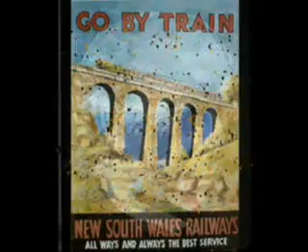Brief history of NSWGR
This is a brief history of the New South Wales Government Railway.